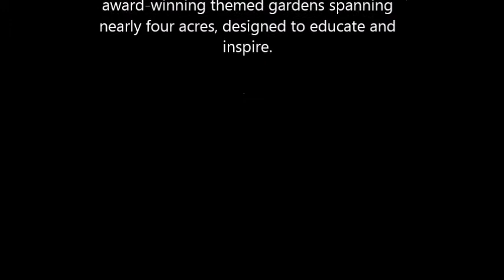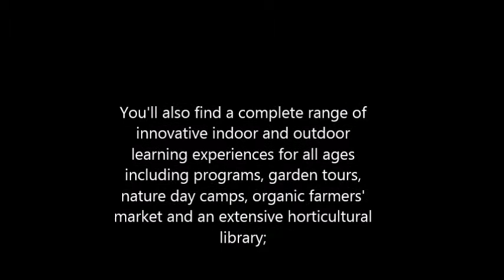Hepatica Flowers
Hepatica is a genus of herbaceous perennials in the buttercup family, native to central and northern Europe, Asia and eastern North America. Some botanists include Hepatica within a wider interpretation of Anemone.

Toronto Botanical Gardens - Fall 2021, Toronto, Ontario, Canada